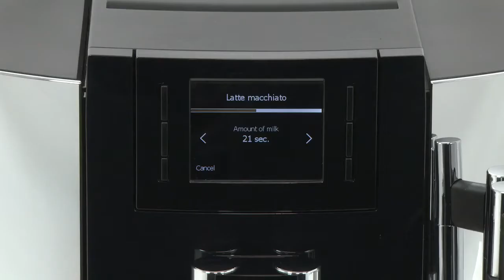JURA E8 Fully automatic coffee machine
The most successful automatic coffee machine in JURA's history - now even easier to use with an even greater variety of specialties and en even more sophisticated design. The ultimate superautomatic bestseller.

The JURA E8 now prepares a total of 15 different specialties at the touch of a button.  It also offers hot water for tea and a double espresso with one touch.

Whether the One--Touch Cappuccino function for trend specialties such as latte machiato, float white and Cappuccino or the Pulse Extraction Process (P.E.P) that optimizes the extraction time and guarantees the very best aroma for short coffee specialties--equipped with the latest JURA technologies, the new E8 conjures up an impressive range of coffee specialties at the touch of a button.

Buttons on the front of the machine and a modern TFT display make operation incredibly simple.And the integrated maintenance programs and new interchangeable milk spout ensure maximium hygiene.

CLEARYL smart provides pure taste thanks to optimum water quality. Using the filter has never been easier, as the intelligent Water System (I.W.S) automatically detects it.